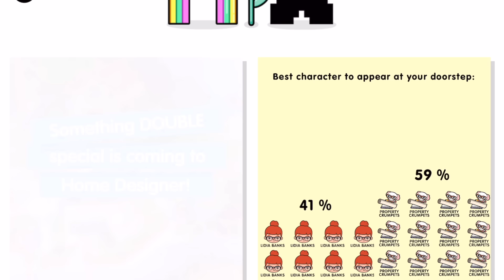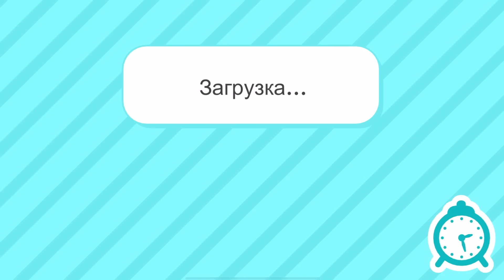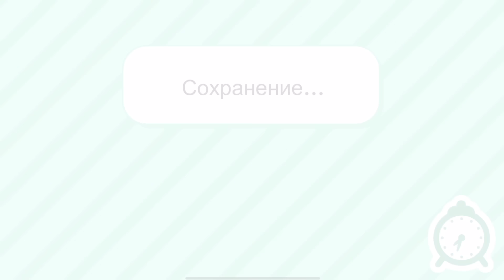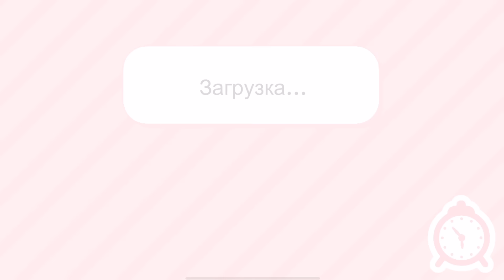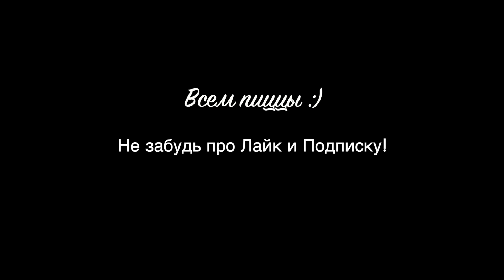МАСШТАБНОЕ ОБНОВЛЕНИЕ в ТОКА БОКА! 🤩 2023 СЕКРЕТЫ и ЛАЙФХАКИ Радужные волосы? 🌈 Toca Boca Life World